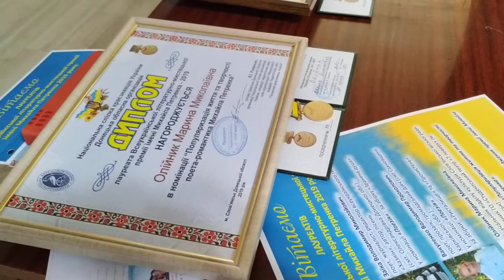Дипломы лауреатам 202 годовщина Михаила Петренко